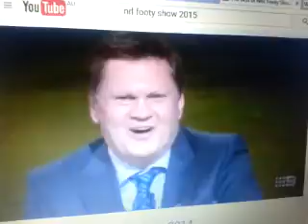Channel Nine 821